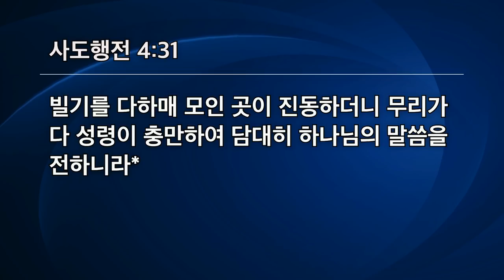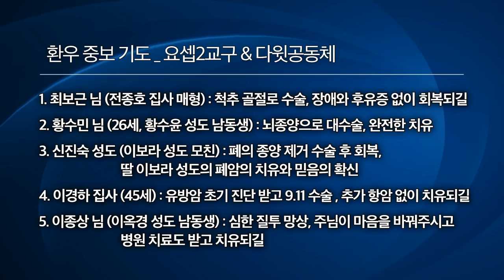[선한목자교회] 화요중보기도회 2020년09월22일 | 기도의 노를 저으면 도달하게 되는 곳 - 김영광 목사 [사도행전 4:23-31]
[선한목자교회] 화요중보기도회 2020년09월22일
기도의 노를 저으면 도달하게 되는 곳 - 김영광 목사 [사도행전 4:23-31]